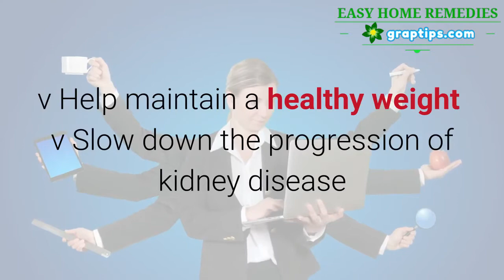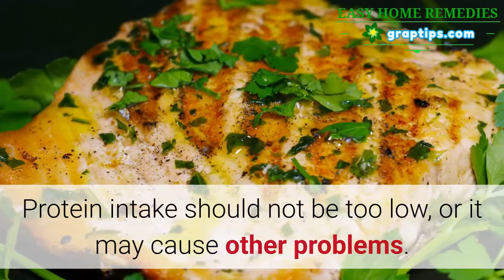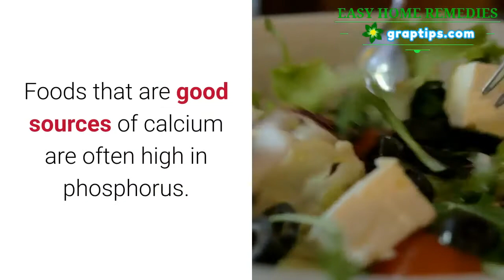Kidney Disease 🥦✅ Why is Good Nutrition Important For People With Kidney Disease?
Good Nutrition Important For People With Kidney Disease

Making healthy food choices is important to us all, but it is even more important if you have kidney disease (CKD).  Good nutrition can help to:

🌿 Provide energy to do your daily tasks
🌿 Prevent infection
🌿 Avoid muscle-mass loss
🌿 Help maintain a healthy weight
🌿 Slow down the progression of kidney disease

So You need to control Nutrition!

Eating the right amount of protein, sodium, potassium or phosphorus may help control the buildup of waste and fluid in your blood. This means your kidneys do not have to work as hard to remove the extra waste and fluid.

1.    Protein

2.    Sodium

3.    Potassium

4.    Phosphorus

5.    Calcium